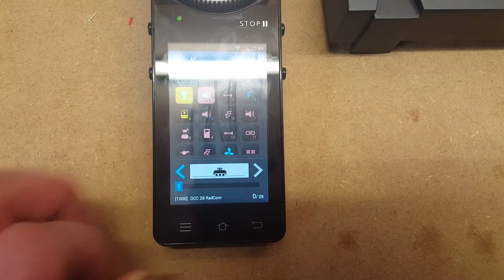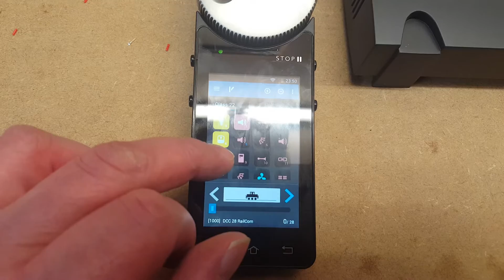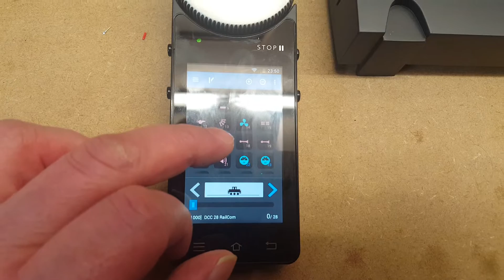Piko 55040 SmartControl DCC Test By Wickness Models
This is a Wickness Soundscape Class 22 locomotive fitted with Loksound V4 sound decoder. The controller is the Piko 55040 SmartControl set which is an affordable alternative to the ECoS. The handset is identical to the ECoS mobile handset and the system supports all 28 functions currently available for sound